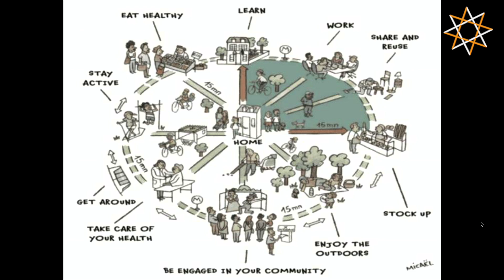NAUDA II Brīvības studijā Viesos Edvīns Puķe